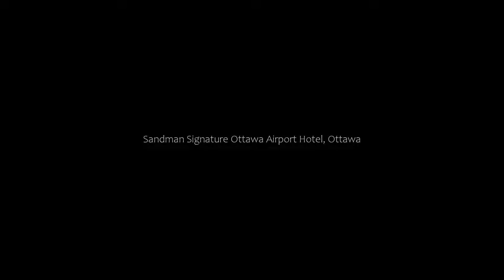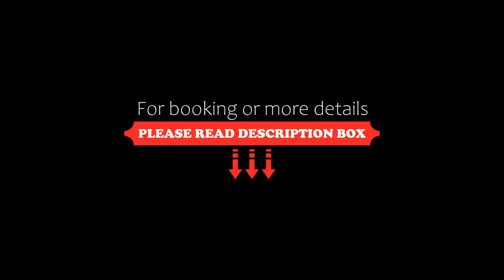Sandman Signature Ottawa Airport Hotel, Ottawa, Canada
About Property:
Set in Ottawa, 6 km from EY Centre, Sandman Signature Ottawa Airport Hotel offers accommodation with a restaurant, free private parking, a bar and a shared lounge. This 4-star hotel offers an ATM. The accommodation features a 24-hour front desk, airport transfers, room service and free WiFi throughout the property.
The hotel will provide guests with air-conditioned rooms offering a desk, a coffee machine, a microwave, a fr...
Property Type: Hotel
Address: 250 West Club Hunt Road, K1V 1H7 Ottawa, Canada
Searching For
1. Sandman Signature Ottawa Airport Hotel - Ottawa - Canada
2. Sandman Signature Ottawa Airport Hotel - Ottawa - Canada Address
3. Sandman Signature Ottawa Airport Hotel - Ottawa - Canada Rooms
4. Sandman Signature Ottawa Airport Hotel - Ottawa - Canada Amenities
5. Sandman Signature Ottawa Airport Hotel - Ottawa - Canada Offers and Deals
Audio Credit:
Track Title: Subway Dreams
Artist: Dan Henig